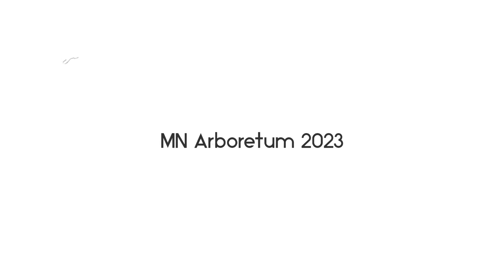MN Arboretum 2023